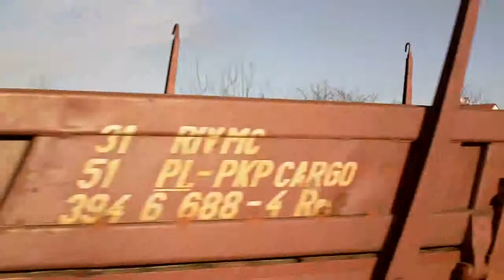SM42 Dąbrowa Górnicza G. PKP Cargo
Dąbrowa G. G.  Stoneczka  przelatuje przez p.o Gołonóg